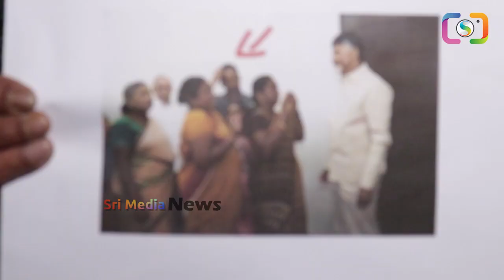హైదరాబాద్ కి వస్తే అంతు చూస్తాం🔥🔥🔥 చంద్రబాబుకి షాకిచ్చిన తెలంగాణ జనాలు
WATCH : హైదరాబాద్ కి వస్తే అంతు చూస్తాం🔥🔥🔥 చంద్రబాబుకి షాకిచ్చిన తెలంగాణ జనాలు